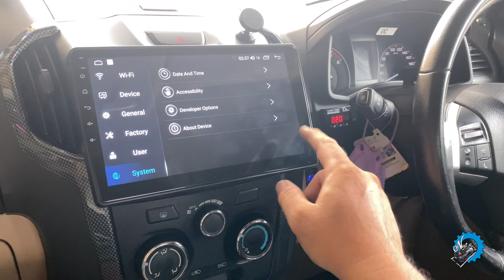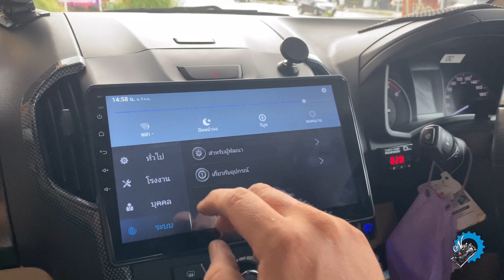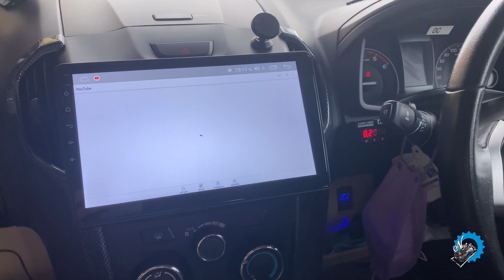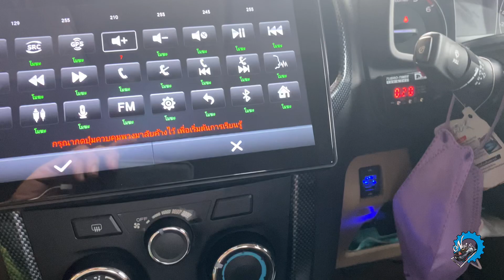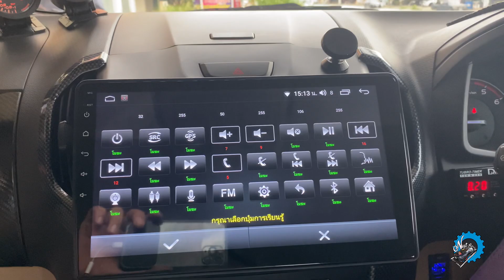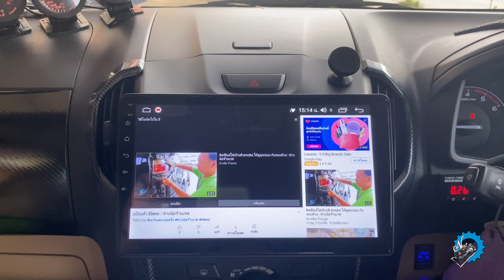วิธีตั้งค่าคอนโทรพวงมาลัยและเซ็ตค่าเบื้องต้น วิทยุแอนดอรยด์ : ช่างนัดร้านเรด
[EP.334] ช่างนัดรีวิว - วิธีตั้งค่าคอนโทรพวงมาลัยและเซ็ตค่าเบื้องต้น วิทยุแอนดอรยด์ : ช่างนัดร้านเรด

1 กระป๋อง 199
2 กระป๋อง 299
3 กระป๋อง 399 (ส่งฟรีครับ)